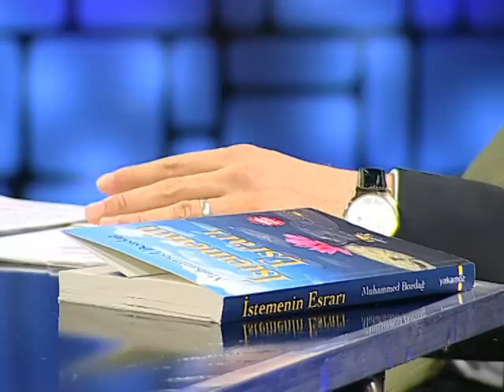İSTEMENİN SIRLARI 12082012 BİLİNÇLİ DUA 1 BÖLÜM MUHAMMED BOZDAĞ